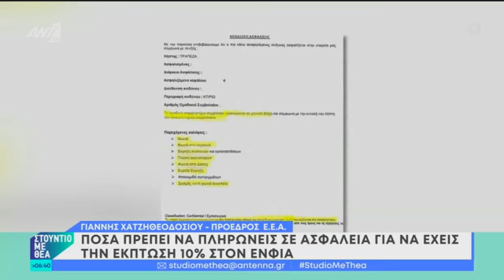Γ. Χατζηθεοδοσίου στον ΑΝΤ1 για τις προϋποθέσεις έκπτωσης 10% στον ΕΝΦΙΑ - 11/2/2024